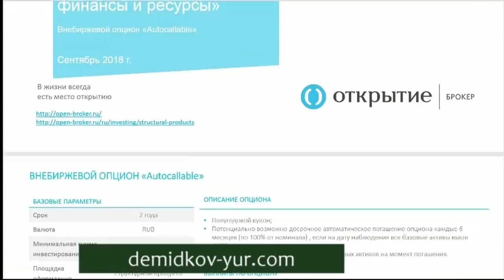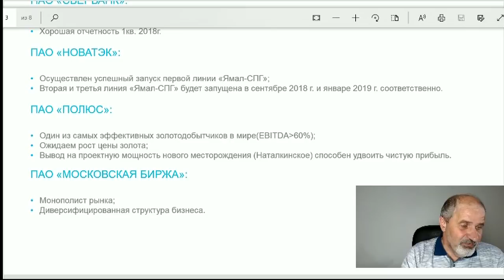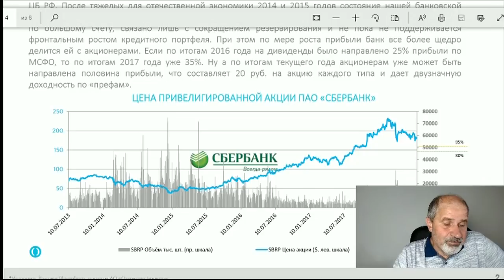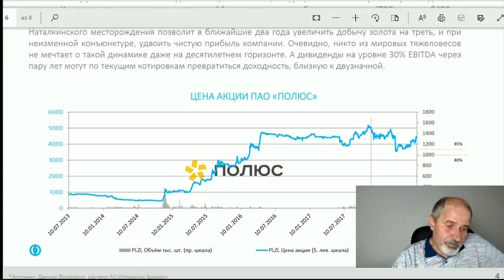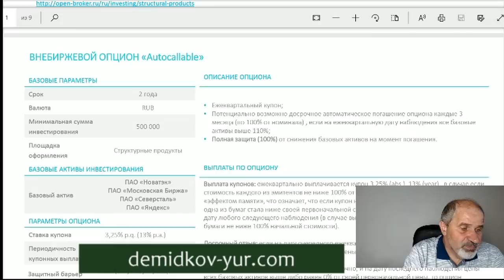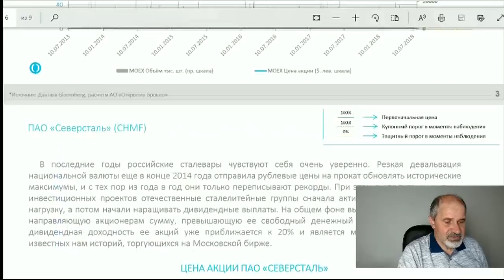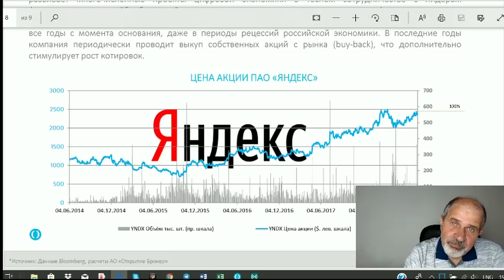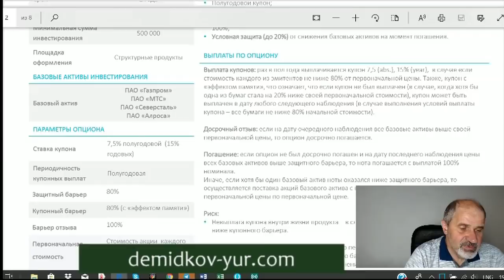Подробно о рублевых нотах.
1. Ответы на вопросы по рублевым нотам, их преимущества.
2. Описание рублевых нот с доходностью 21%, 13% И 15% годовых.
3. Сравнение вложений в ноты с вложениями в недвижимость.
Как открыть ноту - перейдите по ссылке ниже и задайте вопрос на моем сайте.
Тинькофф: Касается только дебетовых карт!